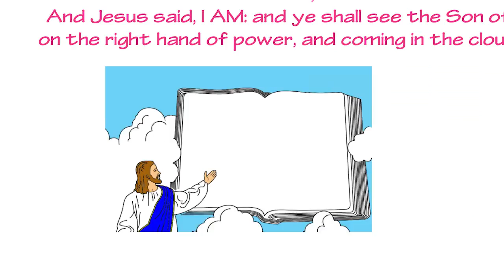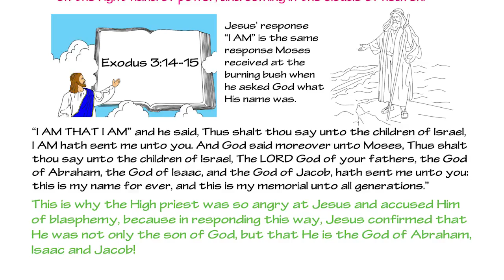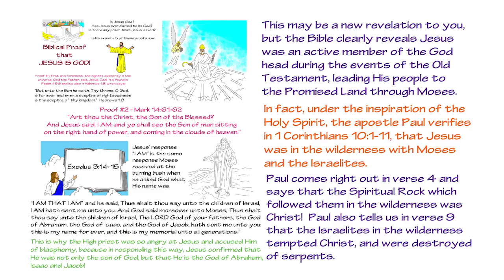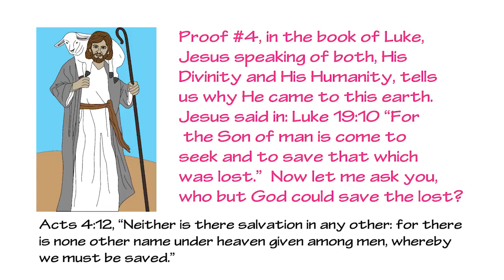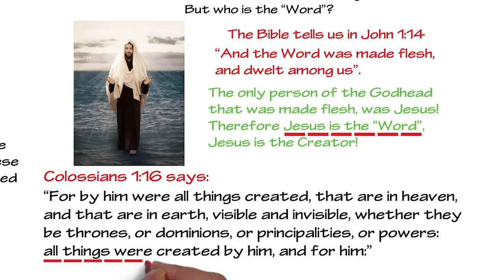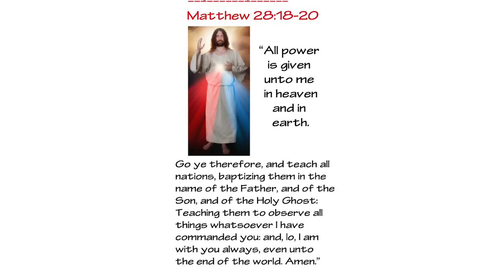Jesus is God